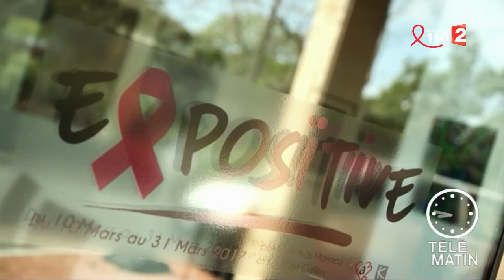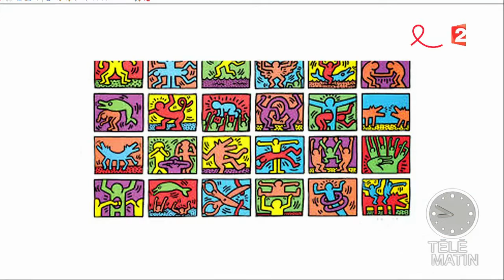Régions - « Expositive » à Monaco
L’association Fight aids Monaco, présidée par Stéphanie de Monaco, et la galerie d’art Kamil présentent pour la première fois des œuvres réalisées par des artistes vivant avec le VIH, parrainés par Eric Massholder. « Expositive » se déroule du 9 au 31 mars 2017, à la galerie Kamil.